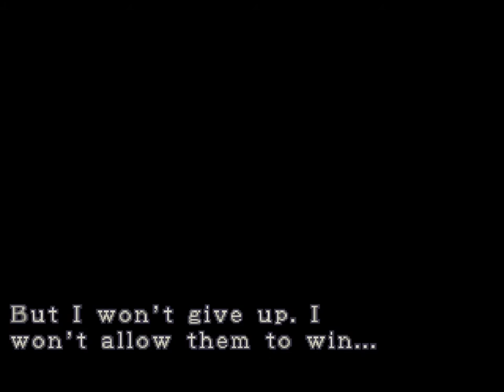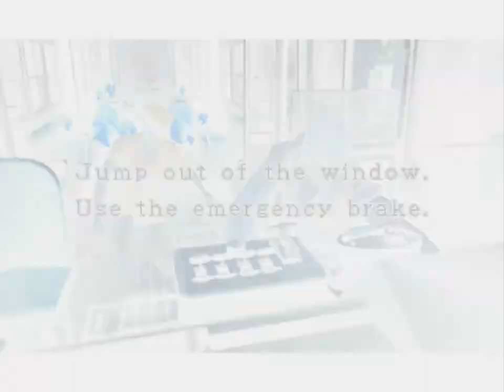Resident Evil 3 For Pc - Part 11 Train With Mercenaries! -HD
HD All The Way  - Hard Mode-

The game begins on September 28, 1998, with the opening cutscene depicting the R.P.D and U.B.C.S's failed efforts to contain the undead populace. The brief gameplay intro is set two nights previous, showing Jill taking refuge in an abandoned warehouse from a horde of zombies. The player then takes control of former Special Tactics And Rescue Service (STARS) member Jill Valentine in her attempt to escape a ruined and zombie-infested Raccoon City. On her way to the Raccoon City Police Department, she runs into fellow team member Brad Vickers, who is killed by the Nemesis, a bio-organic weapon created by the Umbrella Corporation for the sole purpose of hunting down and eliminating the surviving S.T.A.R.S. team members, who are first-hand witnesses of Umbrella's unethical and illegal experiments, as seen in Resident Evil. Later in the game, she encounters three surviving members of the Umbrella Biohazard Countermeasure Service (UBCS): Carlos Oliviera, Mikhail Victor and Nicholai Ginovaef. Nicholai explains to Jill and Carlos that a rescue chopper can be contacted if they manage to reach Raccoon City's Clock Tower and ring the tower's bell. During the course of the next part of the game, Nicholai is soon presumed dead after an encounter with zombies in an Umbrella Marketing Office and Mikhail sacrifices himself to save Jill and Carlos from the Nemesis by detonating a grenade in the cable car's rear compartment, causing the car to speed out of control and crash into the Clock Tower's Main Courtyard. Jill and Carlos are briefly separated.

Soon after arriving at the Clock Tower and exploring the premises, Jill manages to summon the helicopter by ringing the Clock Tower's bell. The Nemesis appears and destroys the helicopter, and in the process, infects Jill with the T-virus. Jill manages to defeat the Nemesis, but only temporarily and falls unconscious due to the T-Virus.Carlos finds her and takes Jill to the safety of the Chapel within the Clock Tower. During this period, set on October 1st, 3 days after the initial outbreak, the events of Resident Evil 2, Carlos becomes a controllable character, tasked with finding a cure for Jill's T-Virus infection.

Carlos enters the Raccoon City General Hospital, while discovering that Nicholai has an agenda of his own to attend to while in Raccoon City and eventually creating a vaccine which can combat the T-Virus and will be able to cure Jill. Just as Carlos is about to leave the hospital, he discovers a large amount of explosives rigged to explode in the hospital's main lobby. Carlos manages to escape from the hospital before it is completely destroyed. Carlos returns to Jill with the vaccine, encountering the slightly-mutated Nemesis for a brief period.